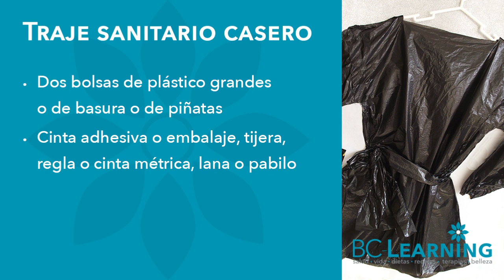♻️Traje de protección sanitario casero con bolsas plásticas 🌿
​@bclearninglive Te recomendamos crear tu propio traje de protección sanitario casero con solo dos bolsas de plástico. ¡Anímate y ve a recolectarlas en casa!

Exitos & Bendiciones
BC-Learning